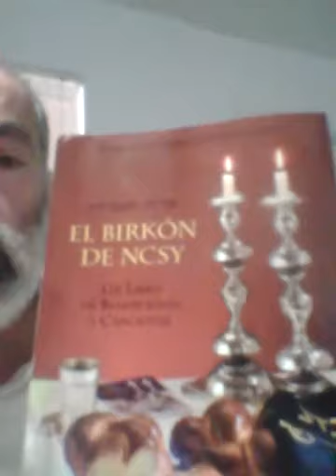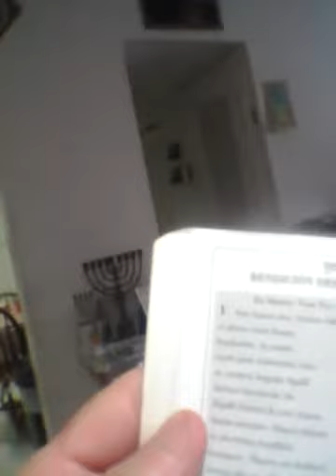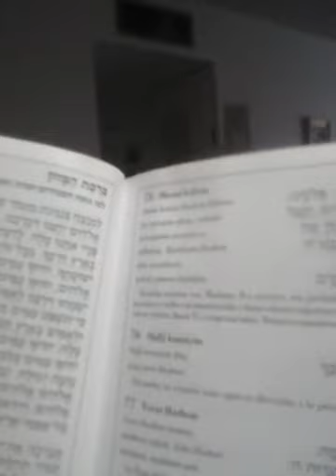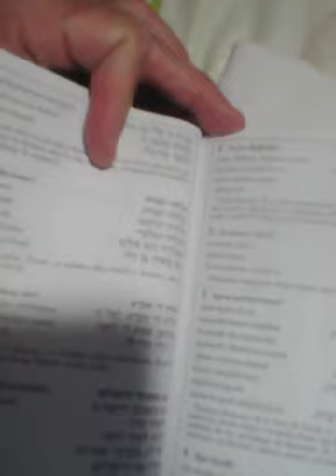Birkat HaMazon,bendiciones despues de comer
Despues de comer cual quierer comida con pan se requiere dar gracias al Eterno por la comida